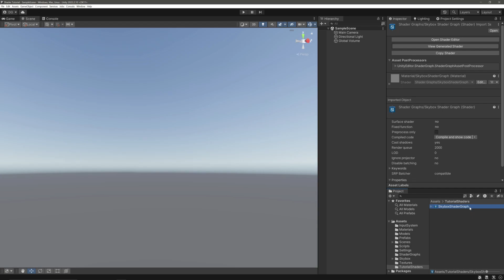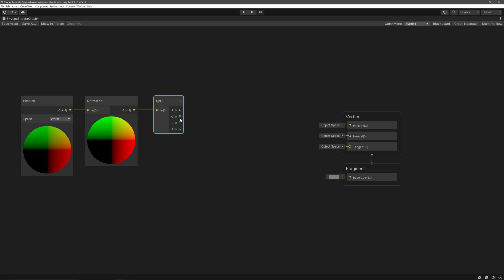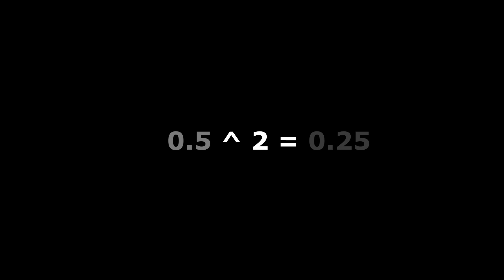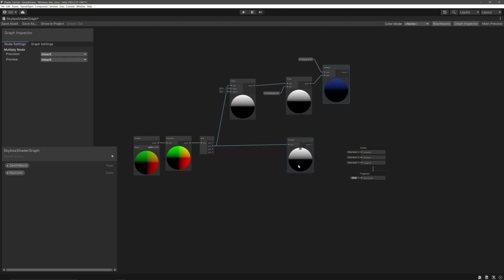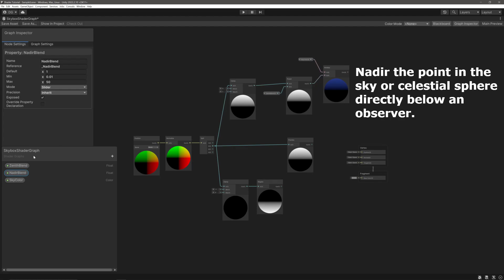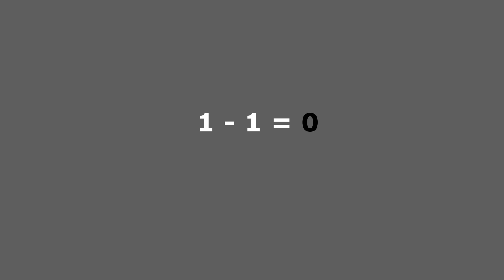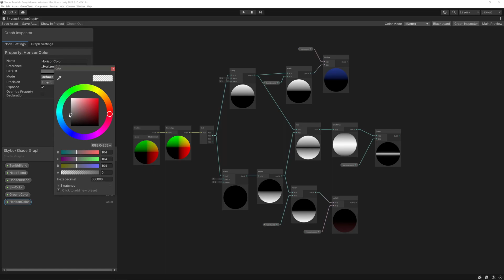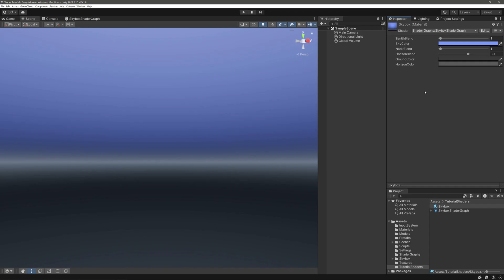Awesome skybox shader graph in Unity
In this video I have tried to explain how we can create a procedural skybox in unity's shader graph.

Skyboxes are a wrapper around your entire scene that shows what the world looks like beyond your geometry.

Chapters
00:00 Intro
00:30 Creating shader graph
00:55 Getting Y axis for gradient colors
02:14 Sky part
04:57 Ground part
07:19 Horizon part
09:26 Adding everything together
10:08 Setting material for the scene
11:05 Stay tuned for more
11:12 Outro

Cheers!